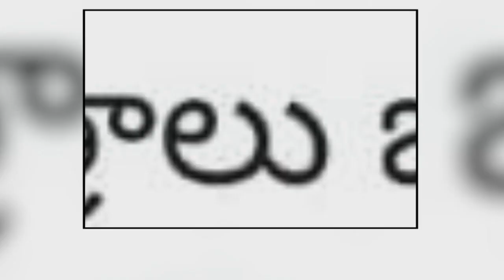YSRCP MP Vijay Sai Reddy Tweet on TDP @ 24th July 2019